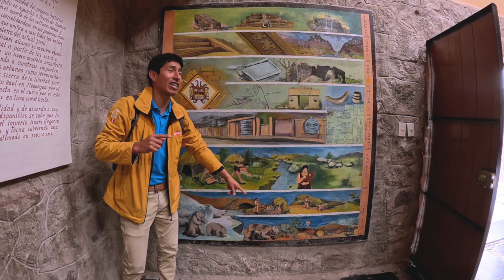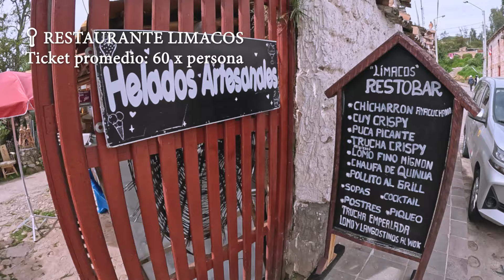AYACUCHO 2024 - Vlog para tu Semana Santa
POINTS PARA IR EN AYACUCHO:
- Restaurante Madisor